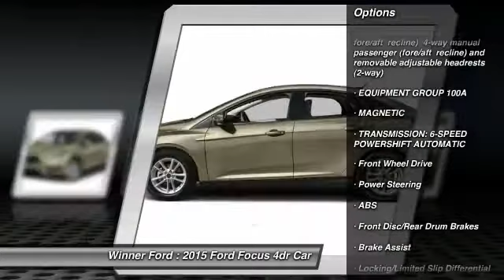2015 Ford Focus Dover DE F1250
2015 Ford Focus S - $19090

Winner Ford
591 South Dupont Highway